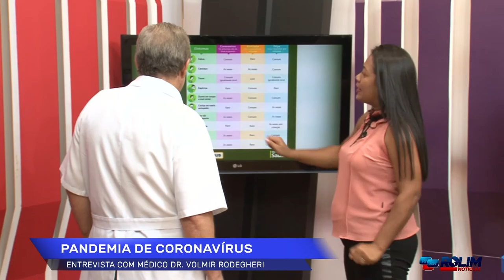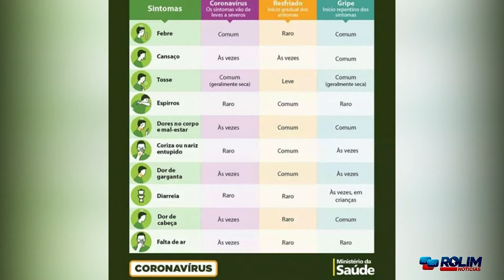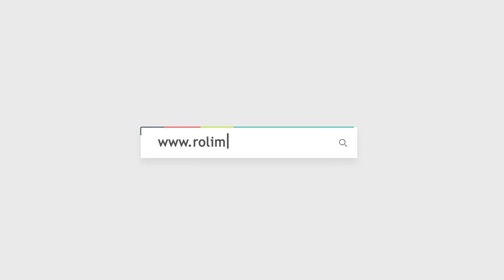Entrevista com Médico Dr. Volmir Rodegheri parte 01